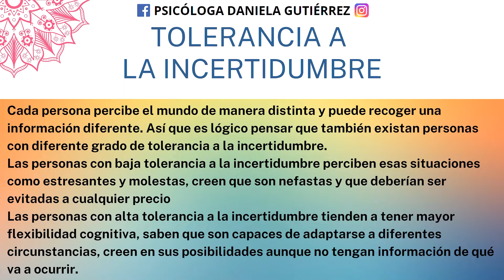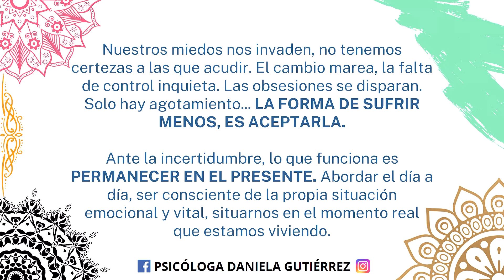LA INCERTIDUMBRE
Actualmente la situación provocada por la pandemia derivada del Covid-19, deja un escenario nada claro, incierto. Asimismo recibimos información negativa que habla de crisis económica y sanitaria, rebrotes… información que dificulta crear opciones futuras más optimistas. Es normal que encontremos numerosas personas que están sufriendo niveles más altos de ansiedad de lo que acostumbraban. 😨

Una cuestión importante es concienciarnos de que los resultados pueden ser múltiples. Aferrarnos a una respuesta concreta aumenta nuestra incertidumbre y, de esta forma, nuestro sufrimiento. Por tanto, si al enfrentarnos a una situación abrimos el abanico de todos los resultados posibles, nuestra necesidad de cierre será mejor. A pesar de querer escuchar una respuesta por encima de las demás, estaremos más preparados para afrontar lo que tenga que ser. 😊Si necesitas ayuda no dudes en contactar conmigo recibirás la mejor ayuda y atención que más se adapte a ti.